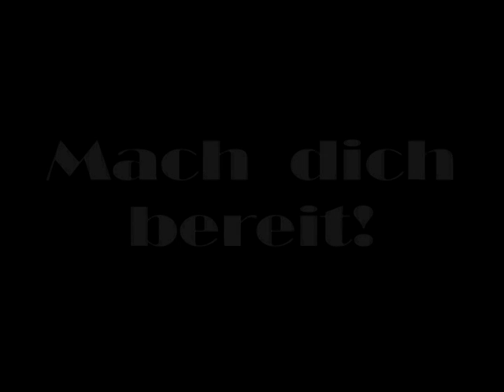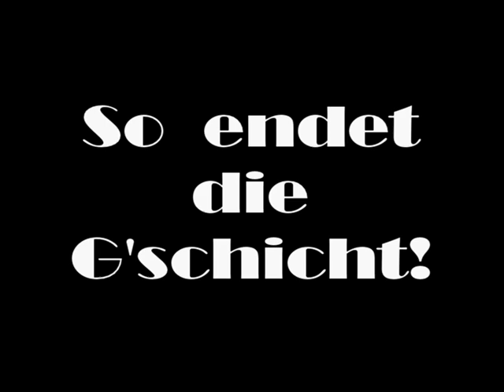Super-Miro (Fun-Doku) mit Miroslav Slavov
Video & Graphik : Michael K.
Musikplaylist:
1. Radetzkymarsch
2. Silver Splits the Blue - Manufactured Superstars & Jeziel Quintela feat. Christian Burns
3. Shaggy - Boombastic
4. Wiener Blut
5. Red Moon - Marrok